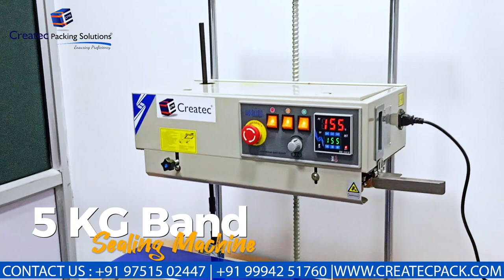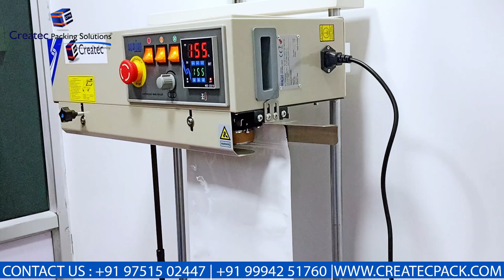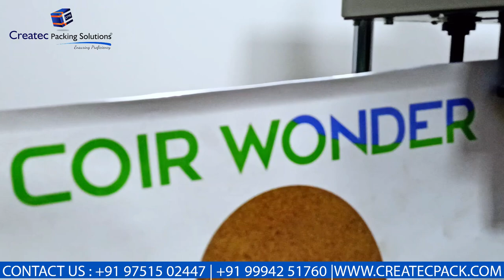மிகக்குறைந்த விலையில் பவுச் பேக்கிங் மெஷின் 💯 | 5kg Band Sealing Machine 🛒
🛠️ Affordable 5 kg Band Sealing Machine for Reliable Packaging 📦

In this video, we introduce the 5 kg Band Sealing Machine, an economical and effective solution for sealing packages up to 5 kg. Ideal for businesses looking for a budget-friendly yet reliable band sealer, this machine is perfect for packaging various products. Available in Coimbatore with sales and service across Tamil Nadu, Kerala, Karnataka, and Andhra Pradesh.

📹 What You’ll See:
✅ Band Sealer in Action: Watch how the machine efficiently seals bags up to 5 kg, delivering a strong, airtight seal.
✅ Low-Budget Solution: Get the best value for your investment with this affordable sealing machine, designed for small and medium-scale businesses.
✅ Durable and Easy to Use: See how this machine provides consistent seals and easy operation, making it ideal for a variety of products.

🌟 Why Watch:
🔧 Perfect for Small Businesses: Discover a budget-friendly sealing solution that doesn’t compromise on quality, ideal for packaging grains, powders, and more.
📦 Available Across South India: We offer sales and support for this Band Sealing Machine across Tamil Nadu, Kerala, Karnataka, and Andhra Pradesh.

Watch now to see how the 5 kg Band Sealing Machine can provide you with a reliable, cost-effective sealing solution!